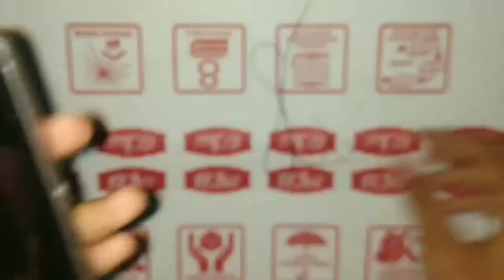Cara Menghilangkan Tulisan / Merek Docomo